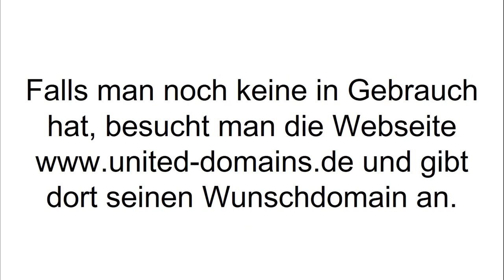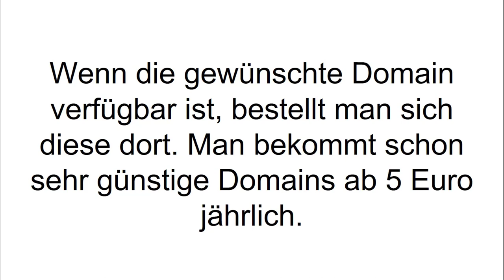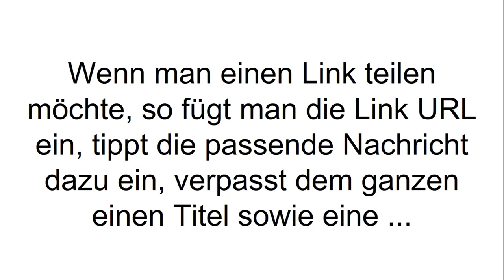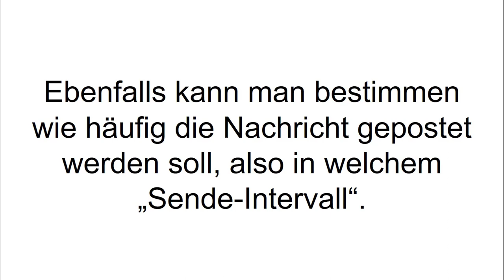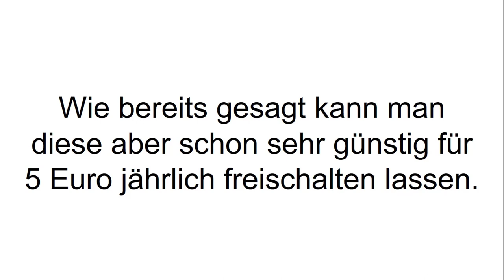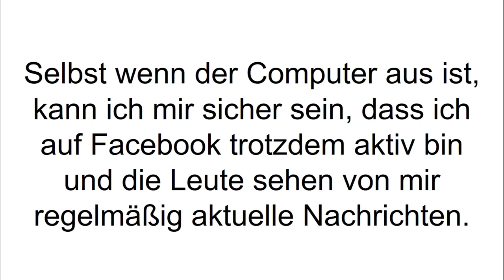[FAZIT] NWCloud Facebook Poster Erfahrungen | NWCloud Facebook Poster im TEST!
NWCloud Facebook Poster Erfahrungen. Was genau kann die NWClound und wann lohnt sich die schmale Investition? Alles zu den Funktionen und Vorteilen im Video!

Facebook ist eine der größten Werbeflächen des Internets, was es für Unternehmer und Marken extrem interessant macht. Werbung auf Facebook zu schalten ist aber vor allem kompliziert und zeitaufwendig. Um NWCloud nutzen zu können muss man eine Voraussetzung erfüllen: man braucht eine eigene Domain. Falls dies noch nicht der Fall sein sollte – keine Sorge. Eine eigene Domain ist einfach zu besorgen und nicht teuer. Man muss nur hier wissen, dass in der Domain Adresse auf keinen Fall so etwas wie „Facebook“ oder „FB“ vorkommen sollte. Dann muss man noch einige Einstellungen in der Domain konfigurieren, was aber genau erklärt wird.

Was sind die NWCloud Funktionen? Der Poster ist ein Programm, was über eine Cloud abgerufen wird. Das heißt man installiert es nicht lokal auf dem eigenen Computer, sondern ruft es per Internetverbindung auf. Das hat einen genialen Vorteil: der Computer muss nicht eingeschaltet sein, damit NWCloud funktioniert und seine Arbeit verrichtet. Die Funktion ist recht simpel, aber dennoch extrem effektiv und zeitsparend: es ist automatisiertes Posten von Beiträgen auf Fanseiten, dem eigenen Profil oder in Facebook Gruppen.

Im eigenen Dashboard werden die Artikel verwaltet und erstellt. Man kann genau festlegen wann und wo der Beitrag veröffentlicht werden soll und in was für einem Sende-Intervall dies geschehen soll. Dieses Tool eignet sich für alle, die ein eigenes Geschäft im Internet haben und für Menschen, die sich in den sozialen Medien präsentieren. Wer Aufmerksamkeit und Reichweite generieren möchte, der kann dies hervorragend mit automatisierten Postings erreichen. Egal ob Selbstständiger oder großes Unternehmen – alle können profitieren, wenn man es richtig anwendet.

Wenn Du mehr zu  NWCloud Facebook Poster erfahren willst, dann schau JETZT bei Produkt-Kenner.de vorbei!